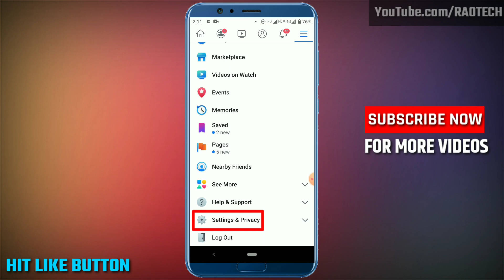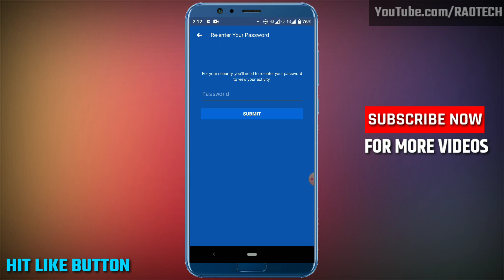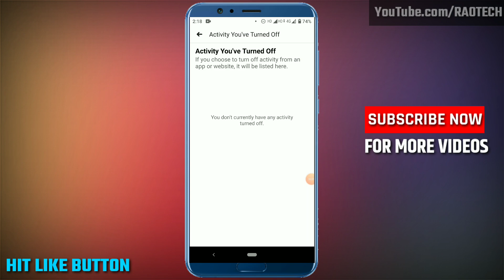Facebook hack your data | Facebook leaking you personal information in Hindi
Doston is video me maine bataya hai ki aap kaise apne personal information ko Facebook par leak hone se bacha sakte hai.dosto ye video buhut hi jaruri hai har ak mobile user ke liye to is video ko jyada se jyada share kijiye taki sab koi apne data ko apne information ko secure kar sake.